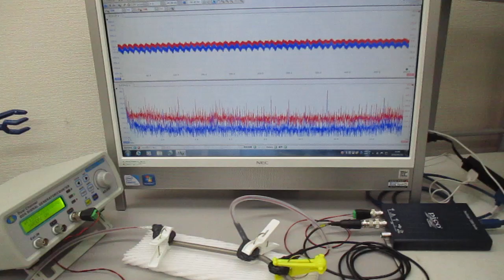超音波発振システムを利用した実験（非線形共振現象の応用技術開発） ultrasonic-labo